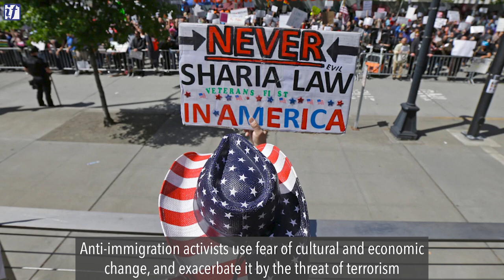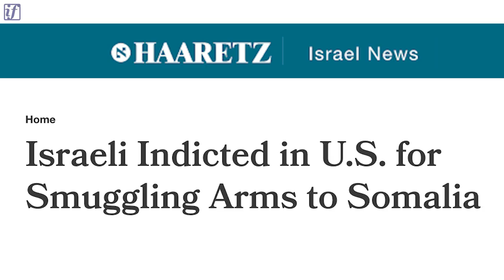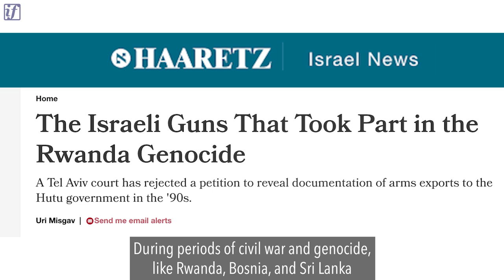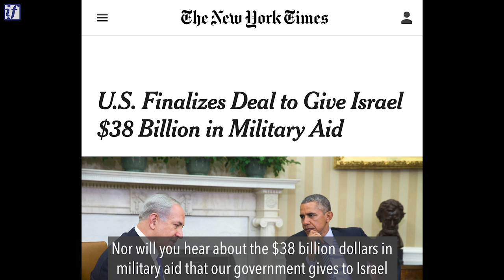Israel and the World Refugee Crisis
There are 26 million people worldwide who have fled to other countries as refugees, more than half of whom are under the age of 18. Israel plays a role in over 80% of the world's refugees. This 3 minute video explains how.

SOURCES: Israel's Arms Sales and Clients